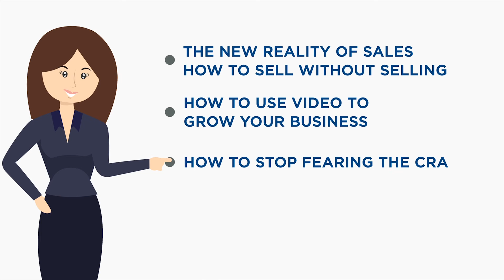Small Business Tune-Up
Headed for Shore? Or lost at Sea? You started a business because of your passion.  To stay in business you walk the line between BEING your business and RUNNING your business. Most entrepreneurs are not so passionate about the RUNNING part.

Join us for a practical, informative and fun workshop where you will:

- Learn to simplify sales, incorporate video marketing, dealing with the Canada Revenue Agency and human resources.
- Learn what’s new, what works, what doesn’t.  What you can do yourself, and when to outsource.
- Leave with a better understanding of daily operations, planning, and legislative compliance.